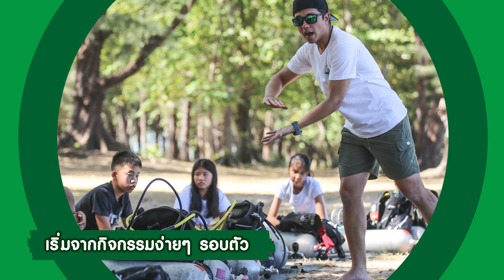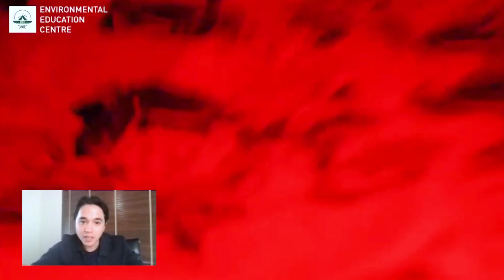เรียนรู้เรื่องสิ่งแวดล้อมกับอเล็กซ์ เรนเดลล์ | Brand's Junior (Special Season) EP.7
เพราะลูกไม่ได้มาพร้อมคู่มือ โอปอล์และทางแบรนด์จูเนียร์ จึงมาหาคำตอบร่วมกัน เพื่อเตรียมลูกให้พร้อมกับทุกการเรียนรู้ไปด้วยกัน ใครมีคำถามอะไรฝากไว้ใต้เม้นได้เลยนะคะ